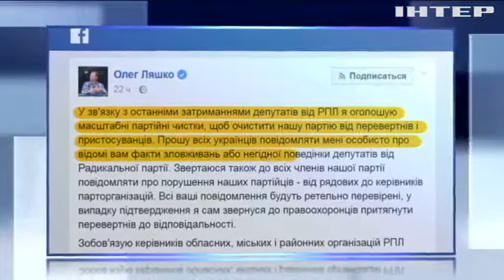ГПУ требует арестовать депутатов-радикалов из Фастова и Ривне